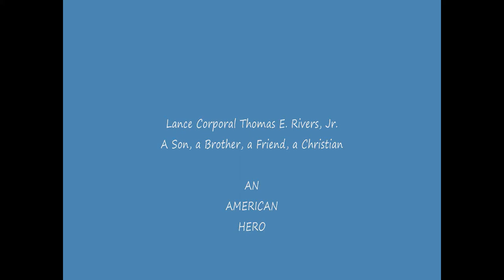Thomas Rivers - AN AMERICAN HERO.avi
Dedicated to Thomas Rivers. He gave his life so others may live in Freedom. We love you buddy!

Your Friends